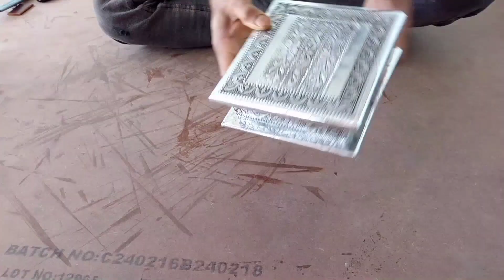लकड़ी और एलुमिनियम डिजाइन से बोकस के से बनता है || बोकस वर्क